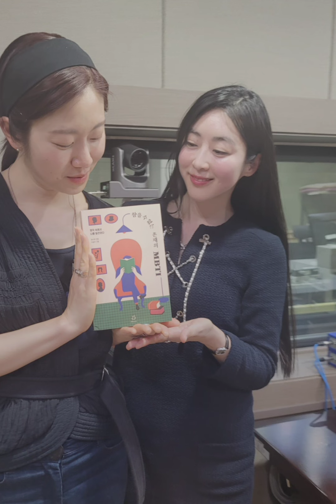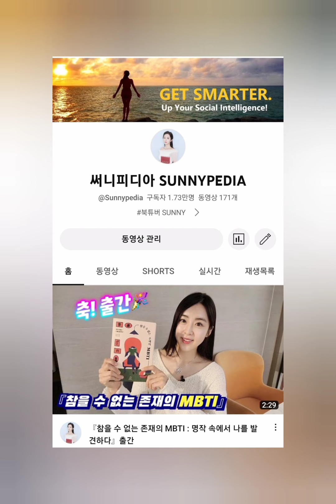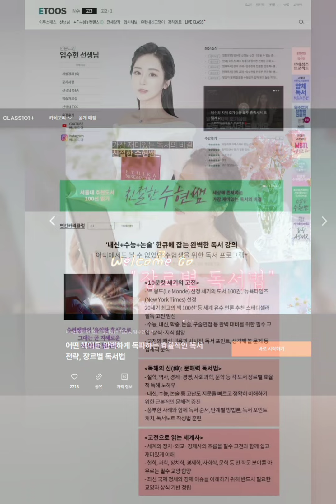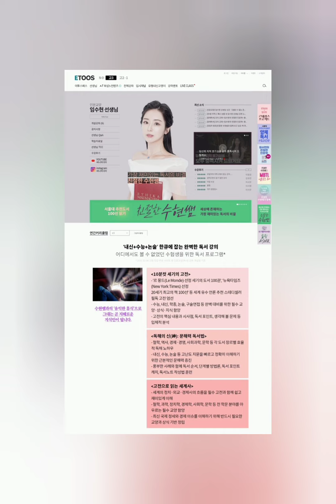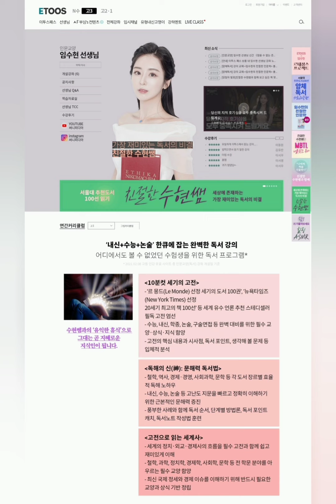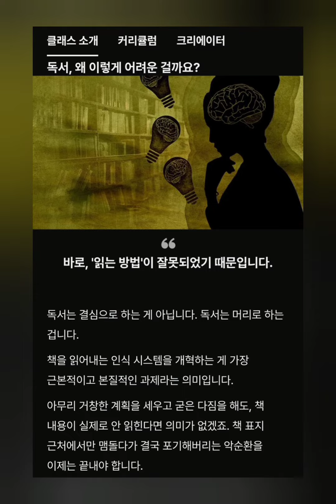[생방송 라디오 출연]🦻『참을 수 없는 존재의 MBTI』임수현 작가 - 국악방송 "최고은의 밤은 음악이야" 2023.4.13 방송분 다시 듣기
안녕하세요, 임수현입니다.

신간『참을 수 없는 존재의 MBTI』출간을 맞아 출연한 생방송 라디오 프로그램 "최고은의 밤은 음악이야(국악방송)" 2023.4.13 방송분을 다시 듣기로 업로드합니다 😊

신간과 mbti 철학 및 고전, 그리고 앞으로의 계획 등에 대한 다양한 이야기를 나누었습니다^^